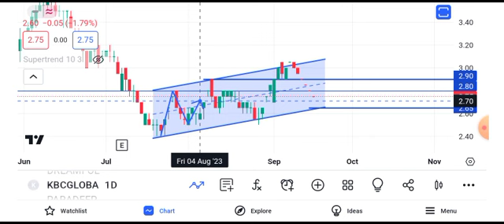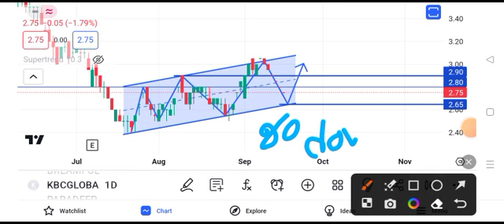kbc global share news today || kbc global share latest news today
Babu:
kbc Global share latest news today  ABC Global share news today KBC Global share price target

kbc global stock market analysis in a business plan,
kbc global stock market analysis methods and case studies,